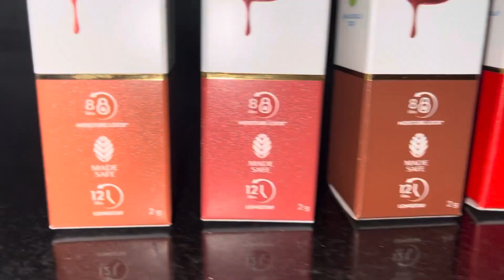Festive look just using kajal | Bold kajal look | Only kajal look | Diwali look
Hello everyone ,

Product review

Take care!

Neha Jain